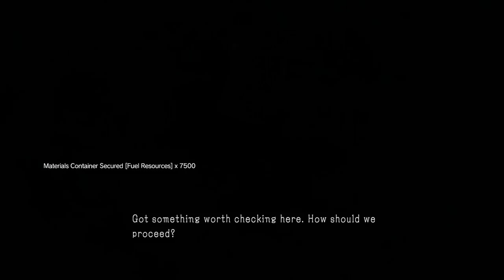Metal Gear Solid 5 Phantom Pain - Pitch Dark All Tasks (Mission 13)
All Tasks/ Objectives for Mission 13 "Pitch Dark" in Metal Gear Solid 5 The Phantom Pain.

Objectives:
Shut down the oil transfer pump
Destroyed the city oily water seperator tank
extracted 4 child soldiers at masa village
exfiltrated the hot zone before the oilfield is sealed off
Extracted the vulture
Extracted 4 walker gears

Top tips for this mission:
Child soldiers in masa village training during day but might be wandering around at night in a group.
Extract on a container before walker gears get the the oilfield.
Use stun grenades and stuny things to knock off the walker gears and extract them. They are to the north and south east of the oilfield when you blow up the tanker.
Vulture is flying around the burnt village.